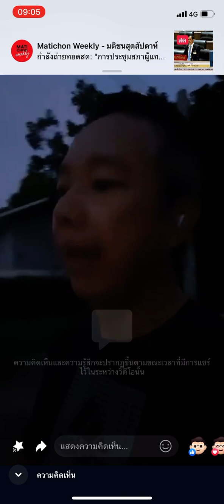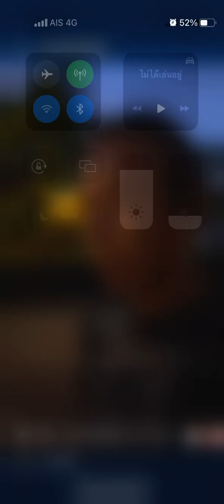@ต้องปรับตัวอย่ากลัววิวัฒน์ ￼